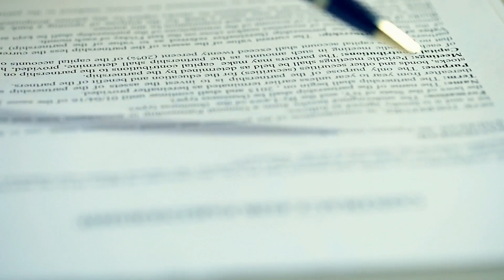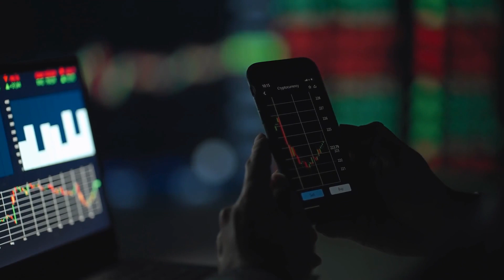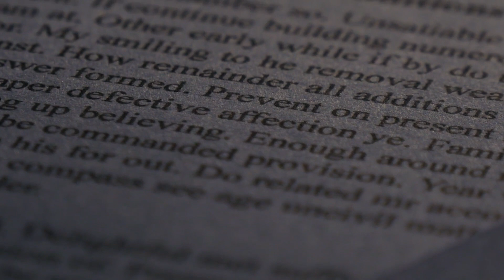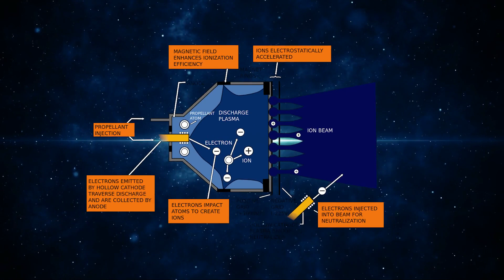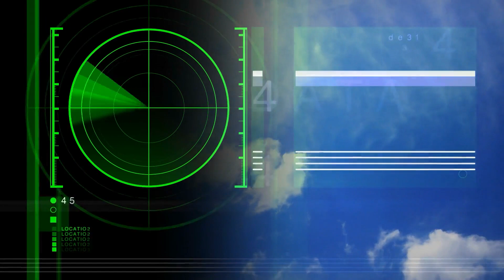Elon Musk Just REVEALED An Upgraded Starlink That Will Shock China!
Elon Musk, the CEO of SpaceX, recently revealed the first technical details about the company's Starlink "Gen 2" satellite design. He went on to confirm that it would be much better than the current generation of satellites in almost every aspect. Musk revealed all this information during an onsite interview and Starbase tour with YouTuber Tim Dodd from The Everyday Astronaut.

During this interview, Musk, who seemed to be completely unprovoked, went on to say that SpaceX had already built one functional Starlink Gen2/V2.0 satellite prototype. However, this new satellite is currently stored in the South Texas Starship factory.

In addition to that, Musk also gave first-hand information about the specifications of the next-generation satellite. He stated that each Starlink V2.0 satellite has a weight of about 1.25 tons and measures about 7 meters long. Musk even said that it would be almost an order of magnitude more capable than the "Starlink 1" satellites that they are definitely better than.